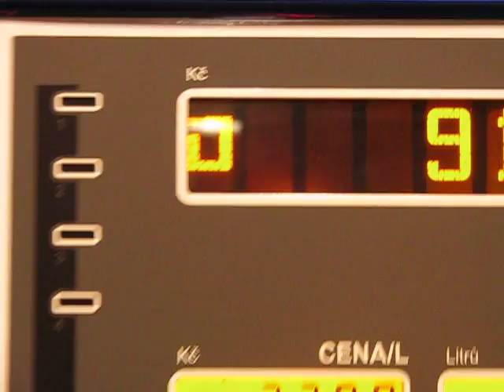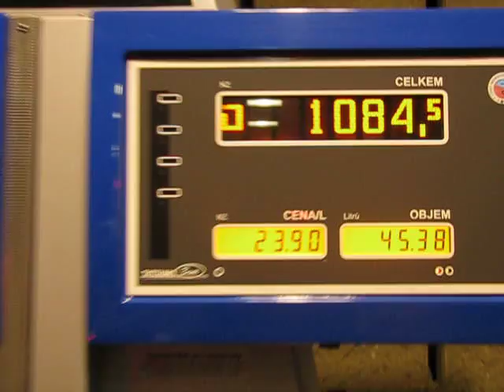Tatsuno-Benc Fuel Dispenser in Action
A really great fuel dispenser. Not just 7-segment LCDs but some geeky effects. Good job!